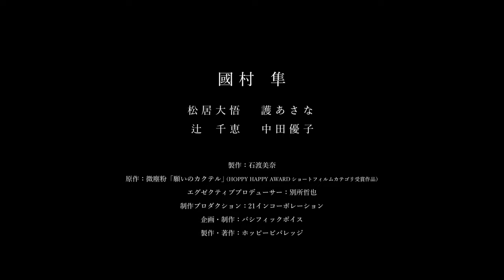國村隼さん主演！ 「願いのカクテル」予告編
SSFF ＆ ASIA 2021 ジャパン部門特別上映作品『願いのカクテル』予告編

願いのカクテル
Wish on a cocktail

川上信也 / 17:33 / 日本 / ドラマ / 2019
主演：國村隼

妻を亡くした男、穂積。 行きつけの居酒屋で知り合った近藤夫婦は、 ホッピーに願いを唱えて飲み始める。 それに興味をもった穂積も夫婦に勧められ、 願いを唱えることに。 「もう一度、妻に会えますように・・」

監督：川上信也
数多くの CM、MV などを演出。 国内外の賞を多数受賞。これまでの監督・脚本作として「KI・RYU」「桃の缶詰」「最後の審判」「願いのカクテル」「ドッキング!」「GIFT」。アップリンク吉祥寺にて「川上信也短編作品集」特集上映。smash.にて「死幽学旅行」 配信中。